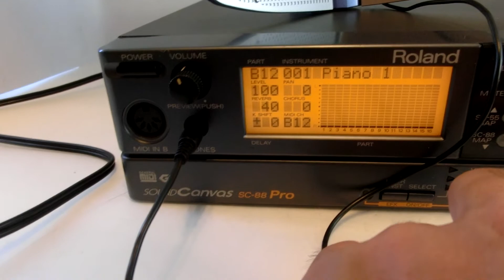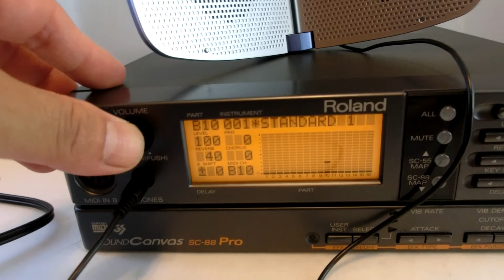Roland SC-88 PRO Sound Canvas General MIDI Sound Module +English manual Good